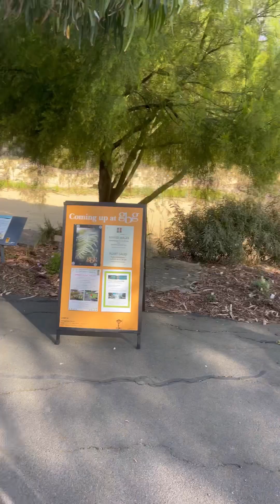WELCOME TO GEELONG EASTERN BEACH & BOTANIC GARDEN